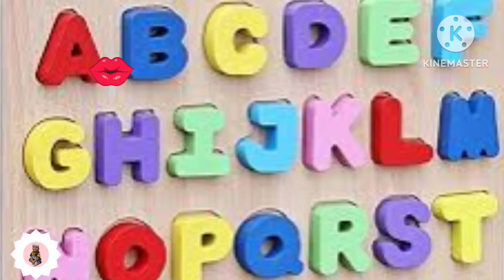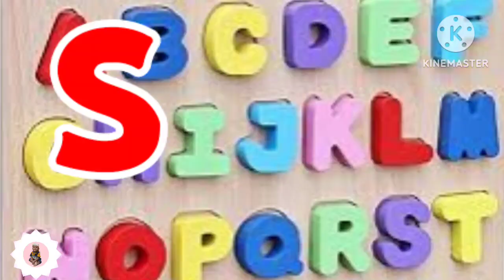A for apple B for ball C for cat |abcd for kids||abcd Phonic Songs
A for apple B for ball C for cat |abcd for kids||abcd Phonic Songs for nursery kids

Abcd songs

Abcd Phonic songs

nursery rhymes

Lkg classes

Ukg Class

Nursery class

abcdefg you

google alphabet ceo

alphabet lease

alphabet careers

alphabet phonetic

alphabet sing

Atharv kids tv

phonics song

abcd song

nursery rhymes

abcdefg

abcd rhymes

alphabet songs

abcd alphabet

abcdefghijklmnopqrstuvwxyz

A b c d e f g h I j k l m n o p q r s t u v w x y s

B for Ball  b for bat |b for Banana

C for Cat  c for cartoon| C for Car

D for Dog  d for dolphin

E for Elephant , e for ear

N for Nest , n for nose

P for Parrot , p for pen

T for Tree , t for tomato

V for Van , v for violin

W for Watch, w for watermelon

X for Xmas Tree , x for x ray

Z for Zebra , z for zip

Your Queries-

@ChuChuTV Hindi

@Infobells - Hindi

@Chhotu TV

@Atharv kids tv

Abcd for kids|a for apple b for ball video